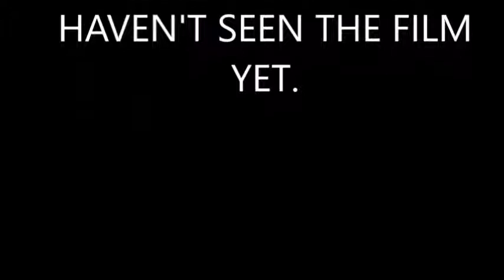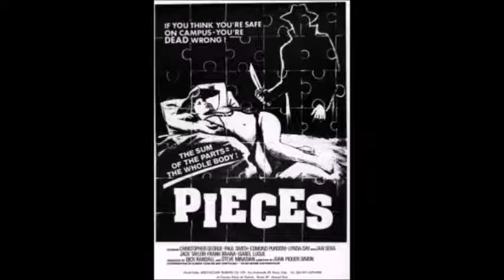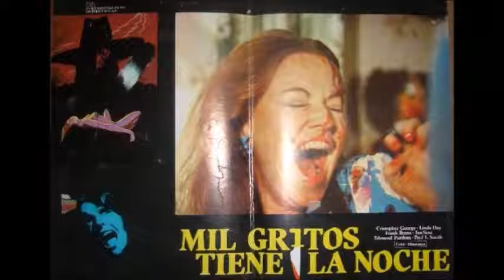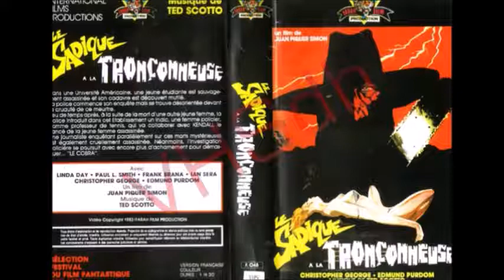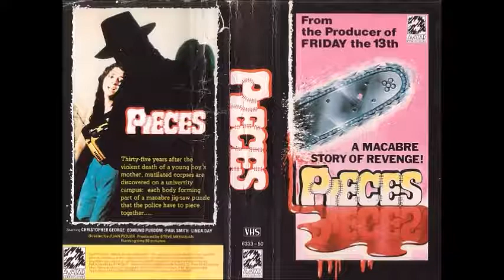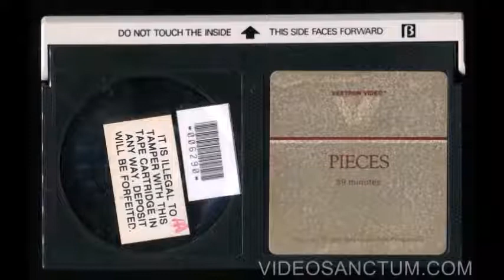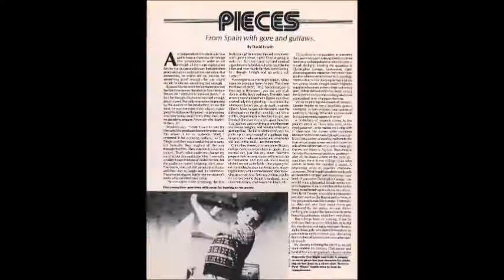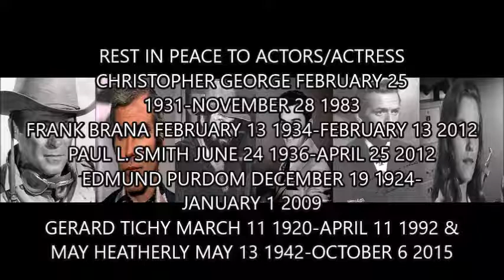Pieces (aka Mil gritos tiene la noche-One Thousand Cries Has the Night) (1982) Movie Tribute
Pieces (1982) Movie Tribute

One of my favorite so bad it's fucking awesome
gory slasher film from Spain of the early 80s Pieces

I don't want to use YouTube's cheap made shitty music.

Pieces (Spanish: Mil gritos tiene la noche, lit. "The Night Has 1,000 Screams") is a 1982 exploitation slasher film directed by Spanish filmmaker Juan Piquer Simon and stars Christopher George, Lynda Day George, Frank Braña, Edmund Purdom, Paul L. Smith, Ian Sera, and Jack Taylor. Set at a college campus, the film follows a serial murderer brutally killing many of the students and using their body parts to make a human jigsaw puzzle. Since its release, the film has attracted a cult following and has been a drive-in favorite.

Directed by J. Piquer Simon
Produced by
Dick Randall
Stephen Minasian
Screenplay by
Dick Randall
John W. Shadow
Starring
Christopher George
Paul Smith
Edmund Purdom
Linda Day
Spanish Version:
Librado Pastor
International Version:
Stelvio Cipriani
Carlo Maria Cordio
Stephen Ham
Alain Leroux
Fabio Frizzi
Enrico Pieranunzi
Silvano Chimenti
(stock music, as CAM)
Cinematography Juan Mariné
(as John Marine)
Edited by Antonio Gimeno
Production
company
Almena Films
Fort Films
Distributed by Internacional Films Distribución (Spain)
Artists Releasing Corporation
Film Ventures International (US)
Release date
August 23, 1982 (Spain)
September 23, 1983 (US)
December 7, 1983 (France)
Running time
87 minutes
Country
Italy
Spain
Puerto Rico
Language Spanish
English
Box office $2 million (US)